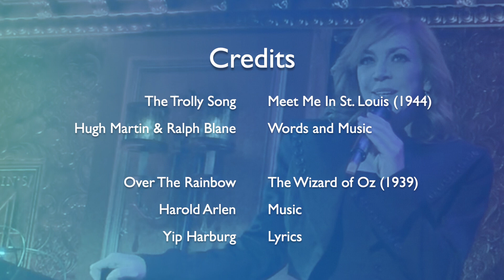Andrea McArdle - The Trolly Song / Over The Rainbow (Judy Garland Tribute)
Final bow from Andrea's performance at 54 Below on June 22, 2019. She began her concert with Judy Garland song and appropriately ended her show with two more of Garland's classics. Accompanying Miss McArdle on the piano is Steve Marzullo.

The Trolly Song from Meet Me in St. Louis (1944)
Song by Hugh Martin and Ralph Blane

Composed by Harold Arlen
Lyrics by by Yip Harburg